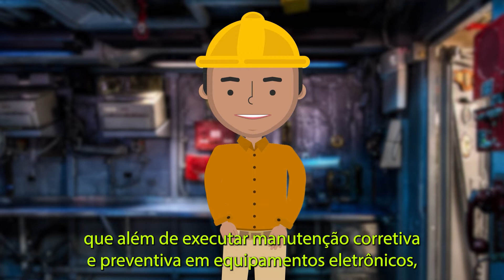Quem são os técnicos? Técnico em Eletrônica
No vídeo de hoje, o TED vai falar sobre o Técnico em Eletrônica, que além de executar manutenção corretiva e preventiva em equipamentos eletrônicos, também é responsável por elaborar, montar e instalar projetos, desenvolver dispositivos para circuitos, criação e implementação dos sistemas de automação industrial e residencial. Este profissional trabalha com sistemas de potência, processando e armazenando energia, além de utilizar a eletrônica de potência.